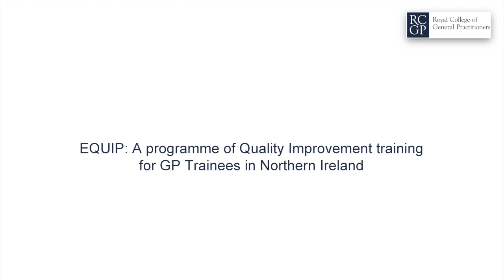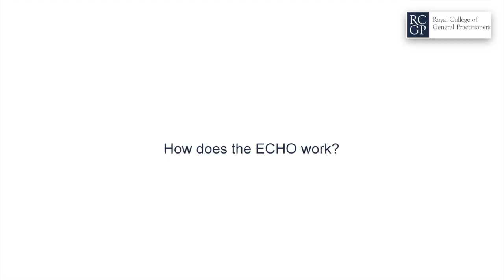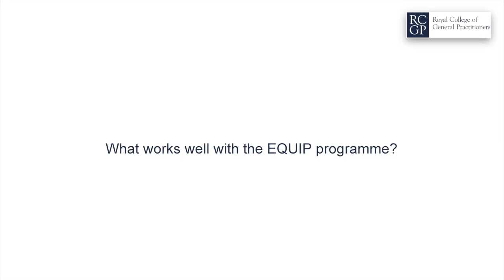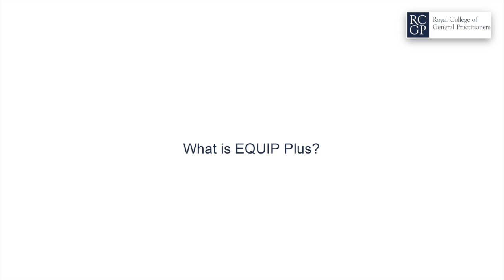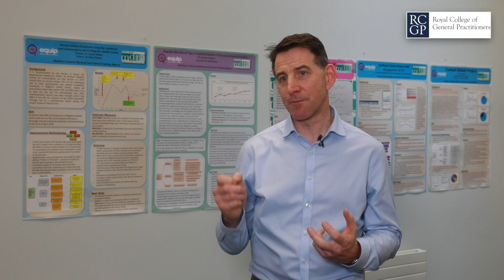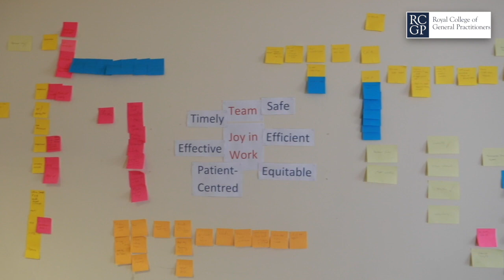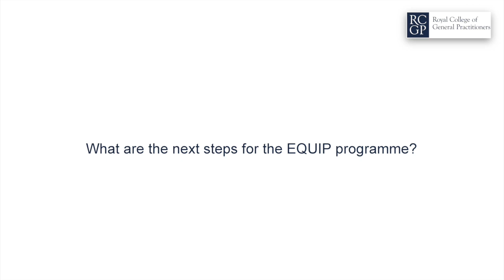EQUIP: A programme of Quality improvement training for GP Trainees in Northern Ireland